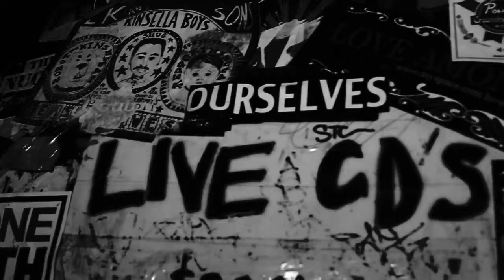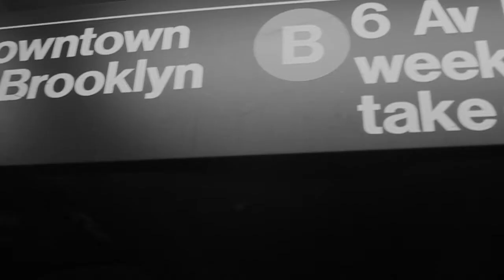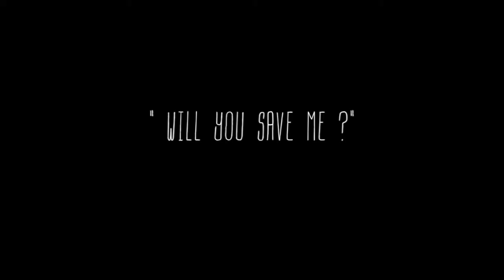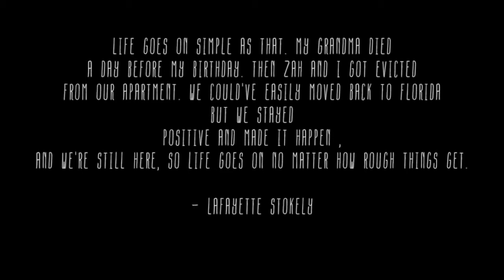Lafayette Stokely - City Lights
Shot and Directed by Jahmel Reynolds (@JahmelR) of The Ren, "City Lights" is the second set of visuals from Stokely's "Life's Journey: Life Goes On" project.